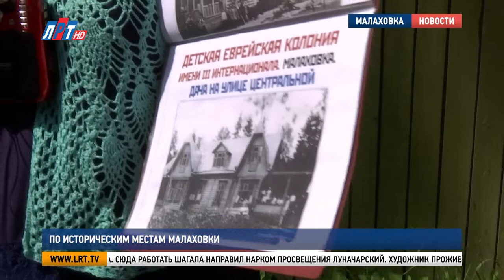По историческим местам Малаховки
Сотрудники люберецкого музейно-выставочного комплекса проводят по Малаховке тематические экскурсии. В течение многих лет они привлекают не только местных жителей, но и гостей городского округа.

«Мы с вами начинаем с владельцев южной части Малаховки. Вообще дачная Малаховка начиналась с железнодорожной станции. Движение по нашей Московской-Рязанской, впоследствии Московско-Казанской, дороге открыто в 1880 году».

Первые дачи здесь появились в восьмидесятые годы XIX века. Живописные места, удобное расположение и непосредственная близость с Москвой привлекали любителей загородного отдыха. Малаховка помнит имена известных художников, актёров, музыкантов и писателей, которые коротали здесь тёплые летние вечера.

«Были такие, кого посещение Малаховки натолкнуло на новые идеи, новые творческие задумки. Например, Леонид Андреев начал писать пьесы после посещения Малаховки. Прогулка по нашему посёлку в тёмное время зародило в нём мысль создать пьесу «К звёздам»».

В начале XX столетия рядом с Малаховским озером построен кирпичный дом в стиле модерн. В нём жил и работал писатель, поэт и организатор московского литературного кружка «Среда» – купец Николай Телешов. У него в гостях часто собирался весь цвет отечественной культуры: Гиляровский, Бунин, Бахрушин, Вересаев, Шаляпин. Помимо писательской деятельности Телешов, которому принадлежала большая часть южной Малаховки, вёл и общественную. Николай Дмитриевич понимал: население растёт, а значит, необходима школа.

«Ранее это Красково-Малаховское среднее учебное заведение для детей обоего пола. Первая в нашей стране сельская гимназия совместного обучения».

Инициатива построить здесь образовательное учреждение принадлежала первому главврачу Красковской больницы Михаилу Леоненко. Идею подхватил и Николай Телешов. В 1909 году на месте будущей школы заложен первый камень. Прошло больше ста лет, а учреждение работает и сегодня – это средняя школа № 48. С Малаховкой связано имя и Марка Шагала. В двадцатые годы художник преподавал рисование воспитанникам детской еврейской колонии имени 3-го Интернационала.

«Это дети-сироты, беспризорники. Многие из них потеряли родителей в годы гражданской войны».

Сюда работать Шагала направил Нарком просвещения Луначарский. Художник проживал в нескольких минутах ходьбы от детской колонии, которая размещалась в бревенчатых домах дореволюционной постройки на пересечении нынешних Центральной и Республиканской улиц. Сегодня на их месте находится школа-интернат для детей с ограненными возможностями здоровья.

Дарья Давыдова, заведующая научно-просветительской службой Музейно-выставочного комплекса г.о. Люберцы: «Очень часто приходится слышать фразу: «Ну, вот мы живём и ничего не знаем о родном посёлке». Это прекрасно, что люди задумываются о том месте, где они живут. Есть такие, кто недавно переехал. «Мы здесь не так давно живём, хотим узнать, что за место». Прекрасно, что люди так мыслят, так к этому подходят».

Экскурсии по Малаховке сотрудники музейно-выставочного комплекса проводят регулярно. Тематика путешествия во времени разнообразна.